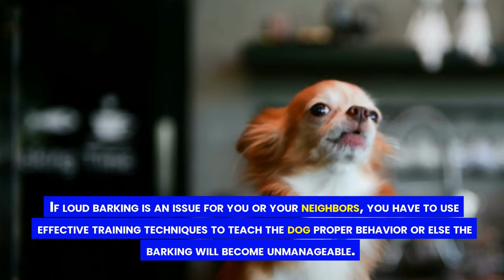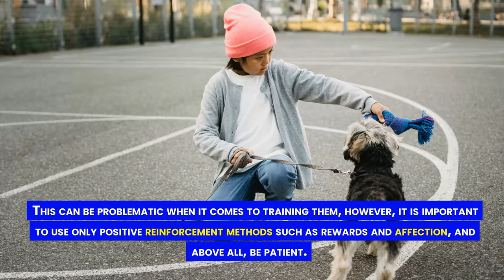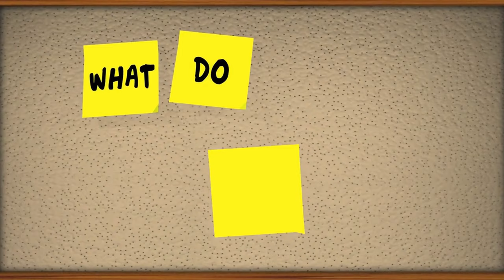Yorkshire Terriers: Is This the Right Dog Breed for You? 8 Factors to Consider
Yorkshire Terriers (DON'T IGNORE)
Yorkshire Terriers are adorable, loyal, and one of the most popular breeds of dogs. But there are some things you should consider before adopting one. They have specific needs and require a lot of care and attention. In this video, we’ll discuss what you should think about before deciding to add a Yorkshire Terrier to your family.